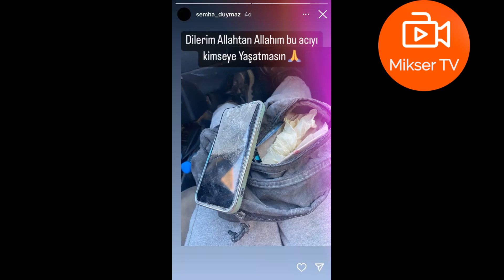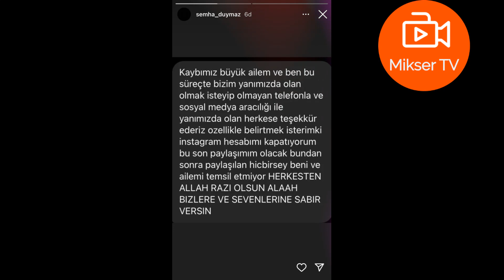Taha Duymaz'ın ablası Semiha Duymaz'dan son paylaşım! "Allah'ım bu acıyı kimseye yaşatmasın!"